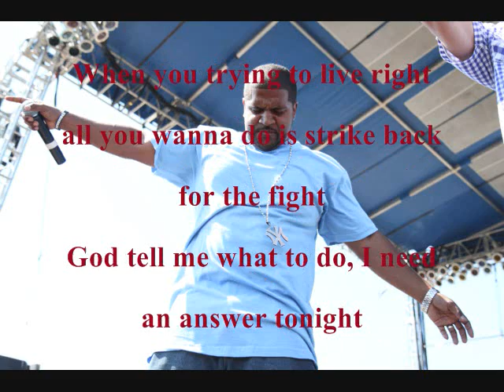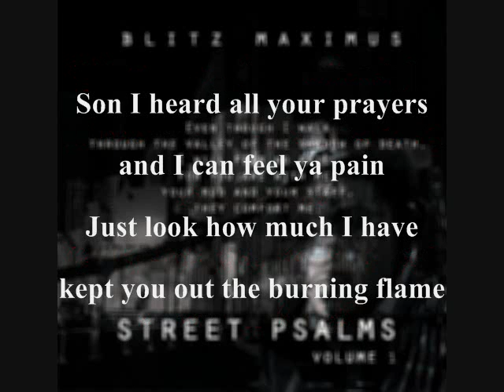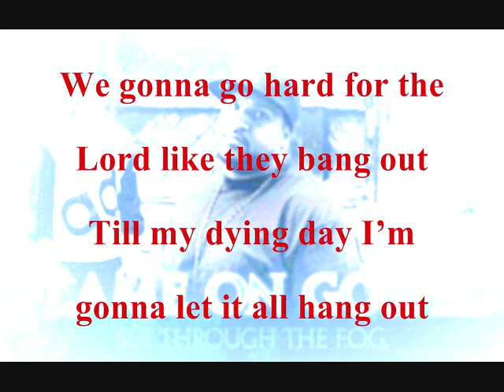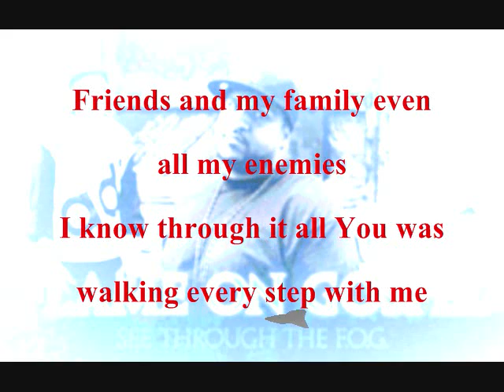Follower - Flame On Gospel (F.O.G.) - Blitz Maximus - Street Psalms (w/ Lyrics)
Copyright by Blitz Maximus, Flame On Gospel
Song part of CD entitled, "Street Psalms Vol. 1"

LYRICS- FOLLOWER
Jesus I'm your follower Lord I will follow You
They say it's impossible You make it possible
I can do it all cuz I do it in Your Name
Now watch the demons fall in the presence of the King.

Father gimme the strength to ride it out
Real homies know what I'm talking bout
It's hard to look north when your life's heading south
And your kids go without that food in they mouth
The hustlas call threatens freedom if you don't then who gonna feed them
Hunger pain is a hell of a reason to do what it do in the hustlas season
And please don't start preaching you aint never walk one mile in my shoes
You aint never had to do what I had to do
You aint never been through what I been through
Ever had somebody try to take ya life in the middle of the night
When you trying to live right all you wanna do is strike back for the fight
God tell me what to do, I need an answer tonight

Son I heard all your prayers and I can feel ya pain
Just look how much I have kept you out the burning flame
I had a plan since ya birth and I'm going to see it out
The glory is coming my son and I won't leave you out
Every time you fell to the ground and bounced back
And every time they let off shots and you survived the scrap
I was there for ya, I have cared for ya
Choose you for My soldier had it all prepared for ya

We gonna go hard for the Lord like they bang out
Till my dying day I'm gonna let it all hang out
Jesus is my Savior, Lion of Delivery
I just want to thank You for everything You've given me
Friends and my family even all my enemies
I know through it all You was walking every step with me
Till my last breath I will glorify your Name
And watch the demons fall in the presence of the King.

MORE FROM FLAME ON GOSPEL
New Free Mixtape Coming May 2011
Full-length F.O.G. Summer 2011